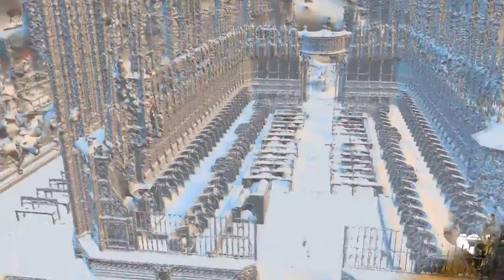CATEDRAL BARCELONA - Fotogrametría Marzo 2021